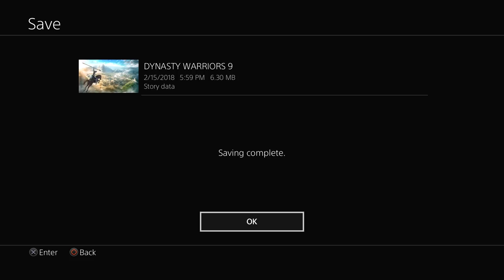Dynasty Warriors 9 - Cao Pi Takes Wei's Throne | Sima Yi (Part 4)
I feel like "Cao Pi Takes the Throne" would have rolled off the tongue better as the title for this battle but whatever. It's not even really a battle. Just a lot of cutscenes and some side missions ending up with Cao Pi becoming emperor.

One of the side missions is appeasing two generics by stopping bandits and wolves. Because apparently that's all it takes to be worthy of being called emperor. The other missions are to stop assassins and to kick Ma Dai out of Xuchang for spreading false rumors.

After doing all that, Cao Pi takes the throne. Yay. And then we can progress on to the next battle.